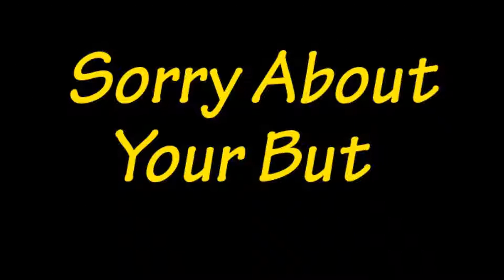Sorry about your but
A short story that everyone should see. It teaches a valuable lesson.